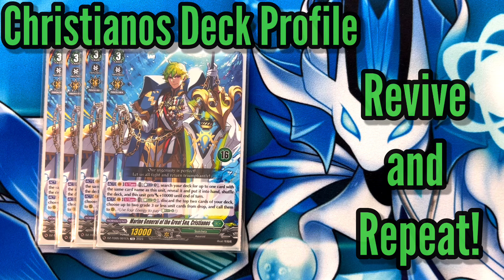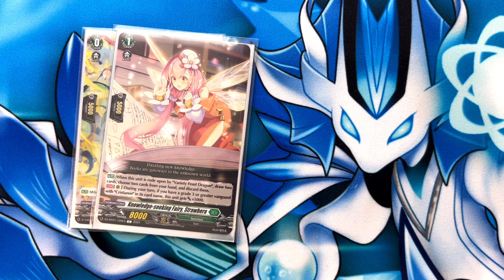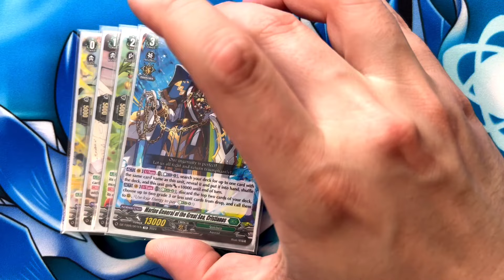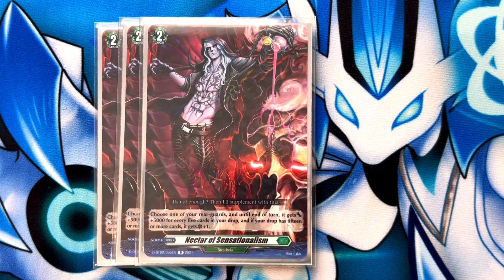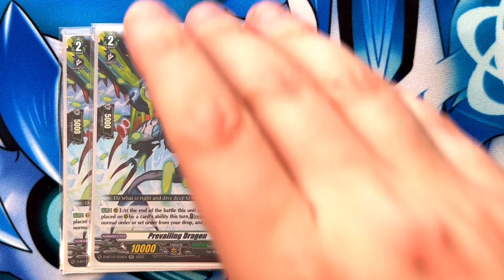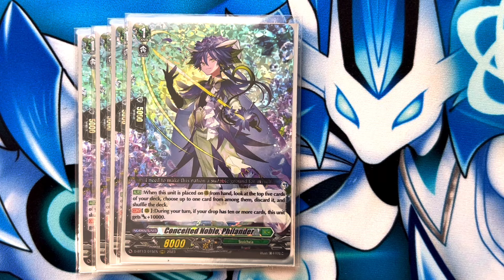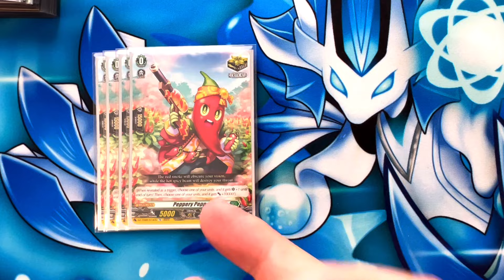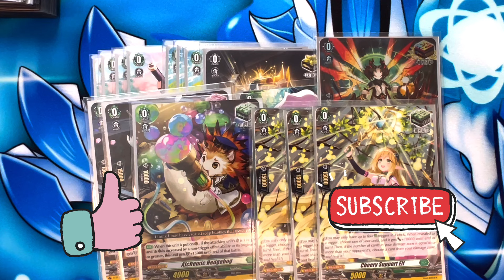Christianos Deck Profile! // Cardfight Vanguard Standard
With the release of the new trial decks and set, we’re going to look at my personal favorite of the bunch - Christianos!

Come visit us at Gotham city games in West Babylon NY on May 10th and 17th for our Tri-reg and Standard Team tournaments! Winners of each event get unique custom mats you can find on my Twitter!